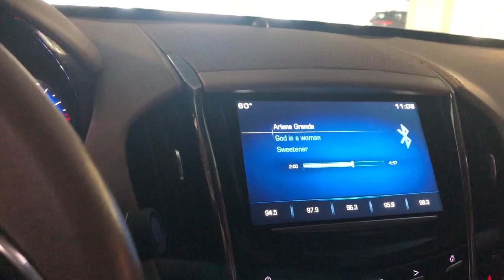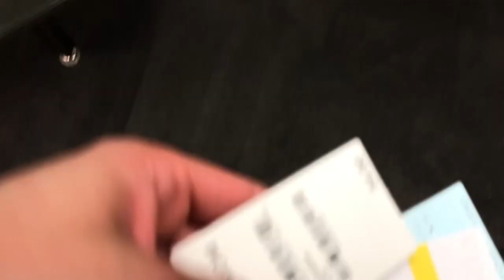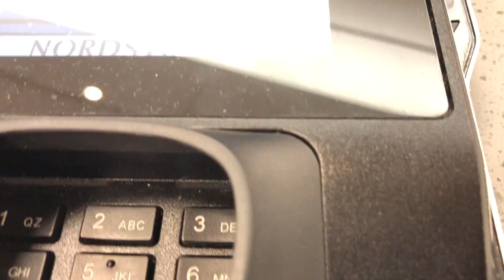JEAN SHOPPING | Finding the Perfect Jeans @ NORDSTROM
Finding the perfect jeans for your body type is probably the most complicated thing to shop for and I have found the perfect ones for my body type  so I tried on the GOOD AMERICAN by Khloe and TOPSHOP ranging from $75 up to  $179. What types of jeans do you for ?